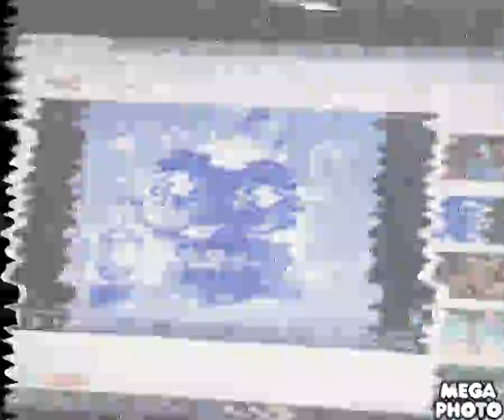Preview 2 in syncness